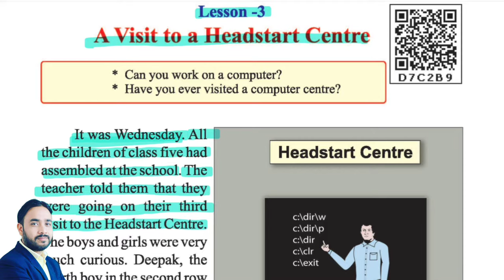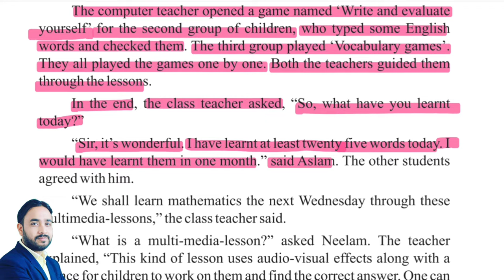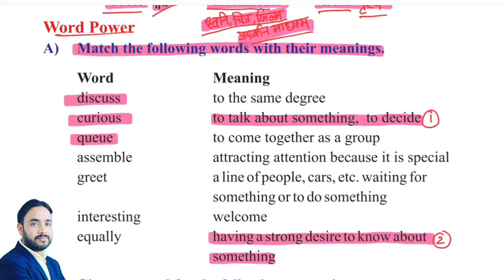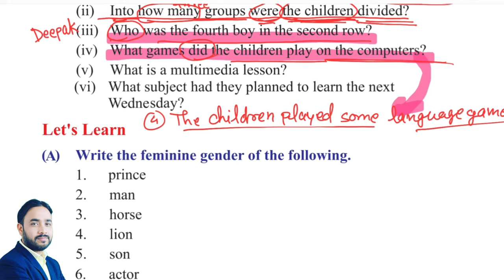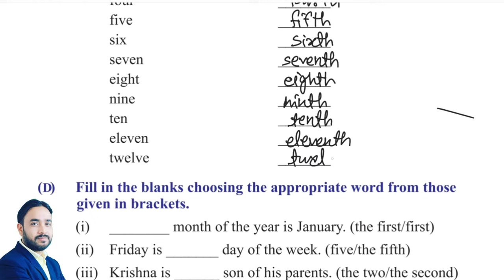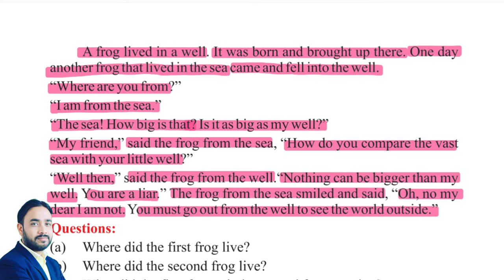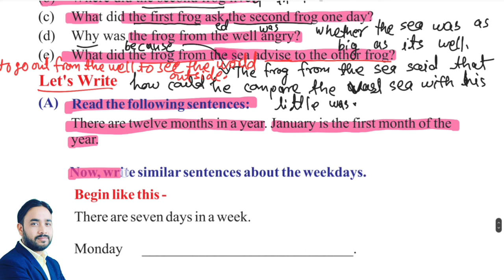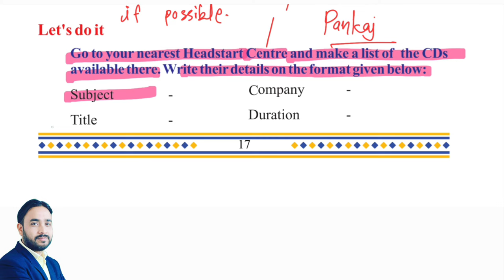MP Board Class 5 English Lesson 3 A Visit to a Headstart Centre Full Lesson & Exercise